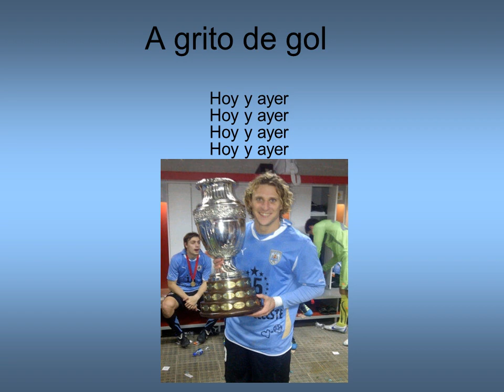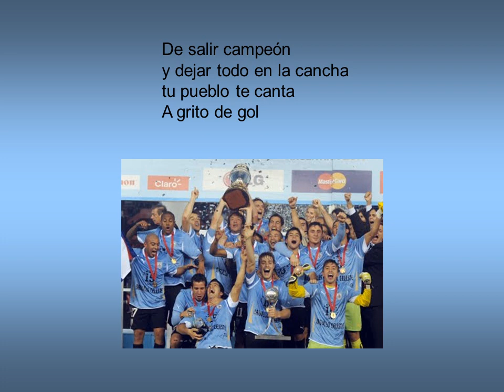A grito de gol - Uruguay campeón de América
La celeste campeones de América